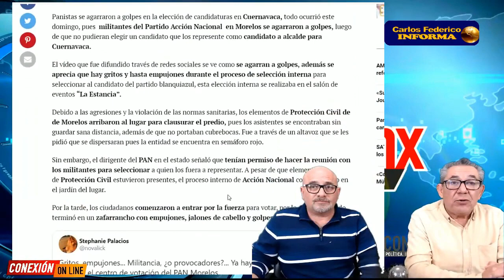QUE VERGUENZA! PANISTAS SE DAN HASTA CON LA CUBETA, SU PARTIDO ES ATRASADO, VULGAR Y ENFERMO